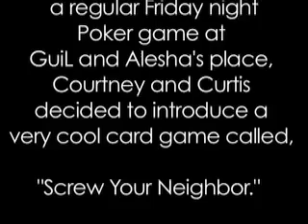Screw Your Neighbor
GuiL getting screwed by my Ace of Hearts